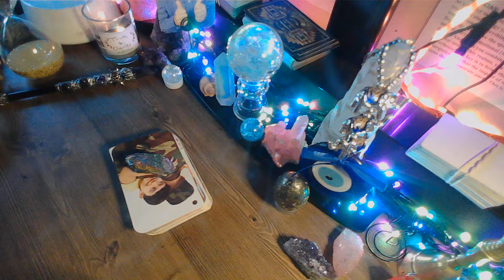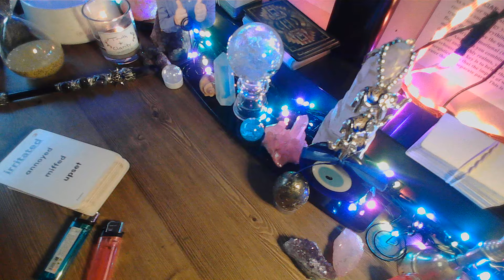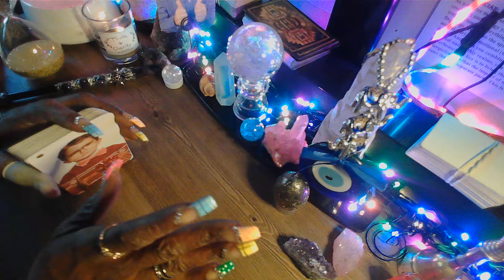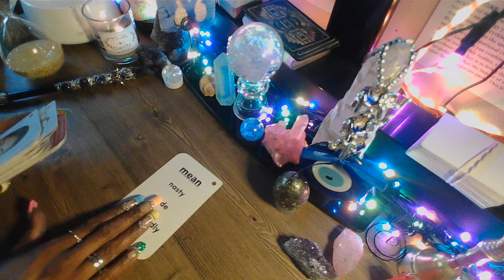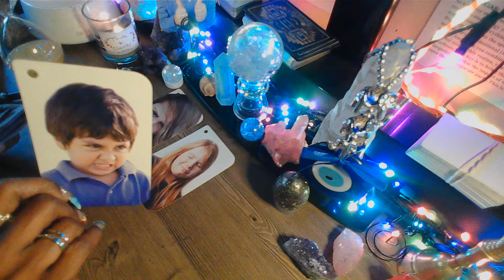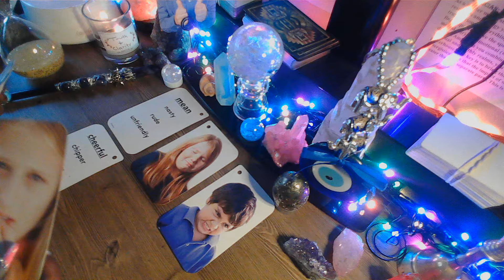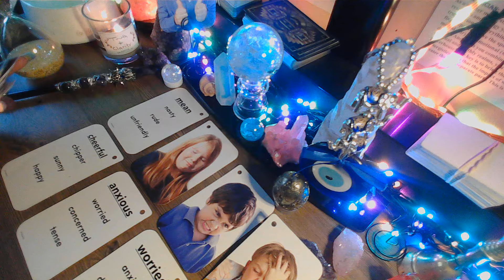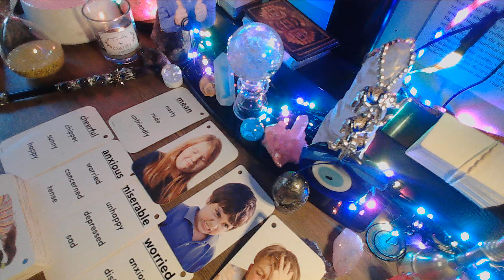THIS DIVINE MASCULINE IS TELLING HIS FRIENDS THAT DIVINE FEMININE IS....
Thank you in advance. 🥰🥰
Aunty!